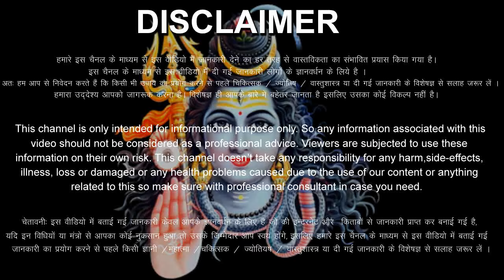धनु राशि वालों 3 से 17 जुलाई 2024 गाड़ी भी होगी बंगला भी होगा बस मजाक समझने की गलती मत करना Dhanu